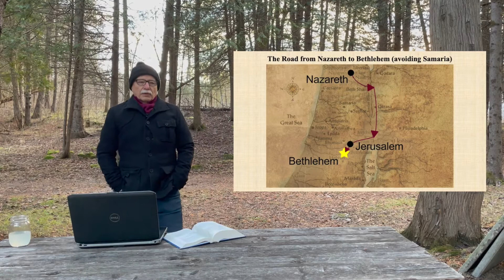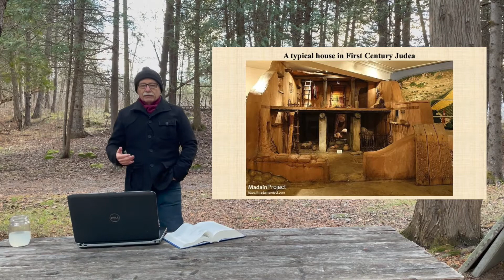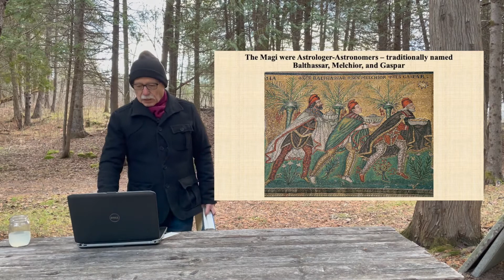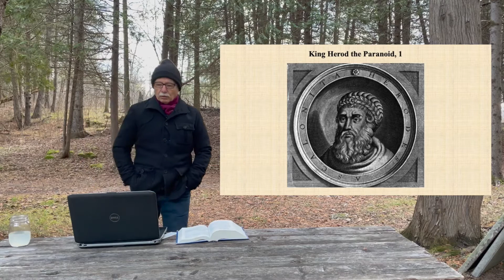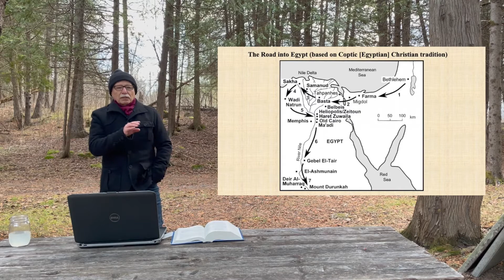OVC Winter Vibes - Boxing Day Service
Following the Christmas story, we will be taking a look at the flight of Jesus' family to Egypt when he was a young child.